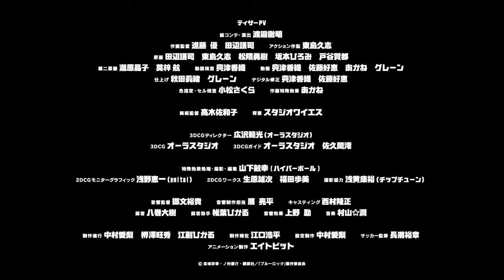Teaser del anime Blue Lock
Teaser de la adaptación animada para televisión del manga Blue Lock, de Muneyuki Kaneshiro y Yūsuke Nomura.

El anime se estrenará en 2022.

El reparto anunciado es el siguiente:

Tasuku Kaito como Meguru Bachira.
Kazuki Ura como Yoichi Isagi.
Yūki Ono como Rensuke Kunigami.
Sōma Saitō como Hyōma Chigiri.

Tetsuaki Watanabe (Powerful Pro Yakyū Powerful Kōkō-hen) se encarga de la dirección del anime bajo 8-Bit, con Shunsuke Ishikawa en la asistencia de dirección. Taku Kishimoto (Haikyu!!, Gin no Saji, Fruits Basket 2019) se encarga de los guiones con la supervisión de la historia por parte de Kaneshiro. Yutaka Uemura (Yōjo Senki) se encarga del asesoramiento conceptual.

Masaru Shindō (Fruits Basket, Macross Delta, Oregairu) se encarga del diseño principal de personajes y de la dirección jefe de animación, con Kenji Tanabe y Kento Toya encargados también del diseño de personajes y como directores jefes de animación. Jun Murayama compone la música.

El manga comienza con la eliminación de Japón en la Copa del Mundo de 2018, lo que impulsa a la J. League a iniciar un programa para buscar en los institutos a buenos jugadores que entrenarán y se prepararán para la Copa del Mundo de 2022. El protagonista, Yoichi Isagi, un delantero del equipo de su instituto, recibe una invitación para unirse al programa, justo después de que su equipo pierda la final de Saitama y pierda su oportunidad de jugar en nacionales.